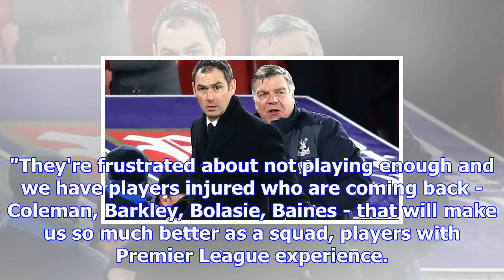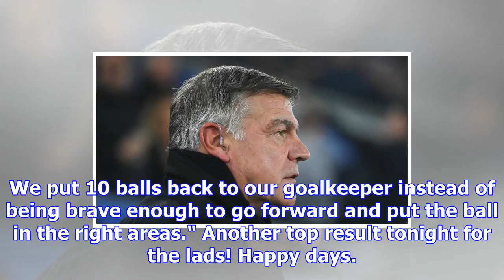Everton manager sam allardyce not expecting busy january transfer window | goal.com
Sam Allardyce is not expecting the January transfer window to be busy at Everton, although he would ...